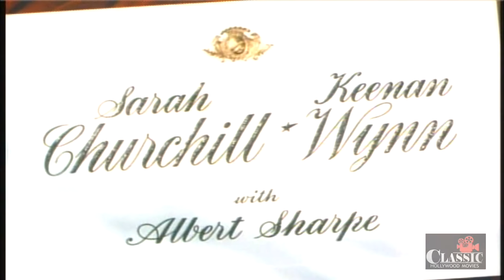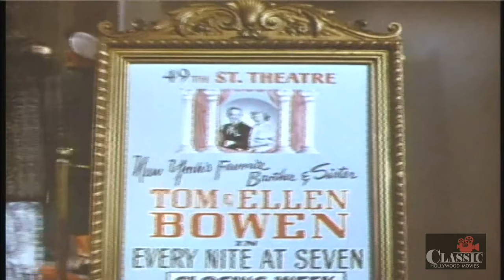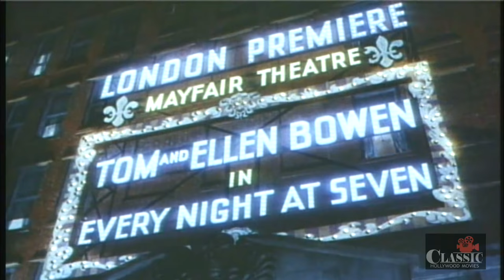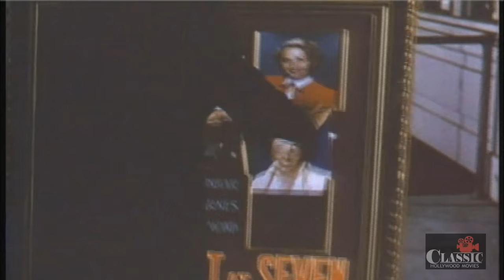Royal Wedding (1951) | Full Movie | Fred Astaire | Jane Powell | Peter Lawford | Stanley Donen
A brother and sister dance act encounter challenges and romance when booked in London during the Royal Wedding.

Director: Stanley Donen
Writers: Alan Jay Lerner
Stars: Fred Astaire, Jane Powell, Peter Lawford